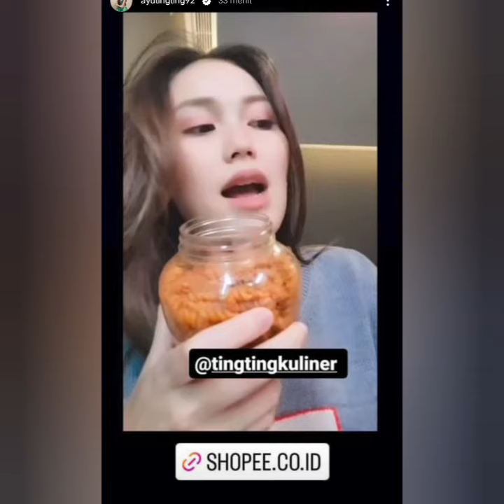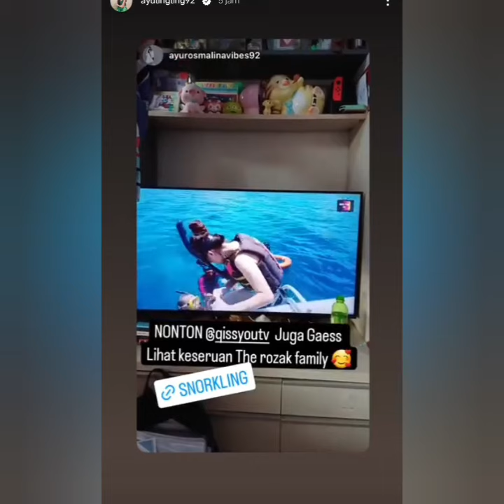KABAR STORY TERBARU AYUTT HARI INI. AYU ASIK BERMAIN BERSAMA YANG TERKASIH COBA LIHAT INI